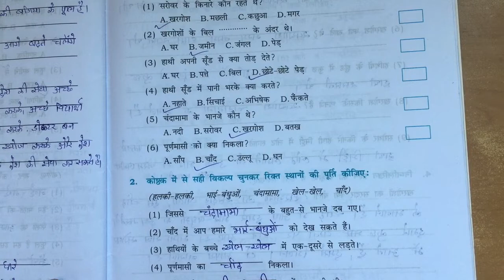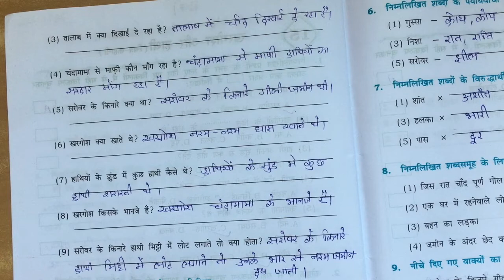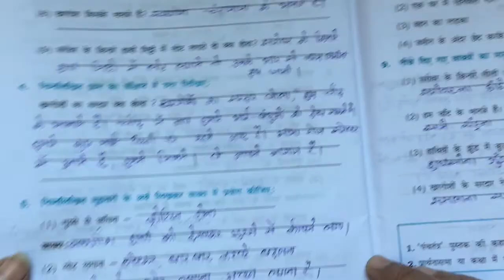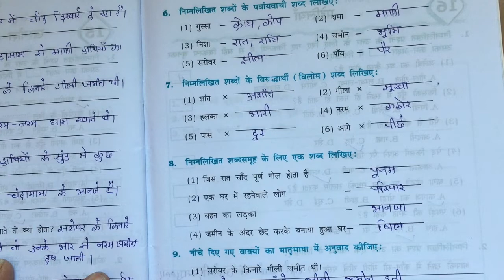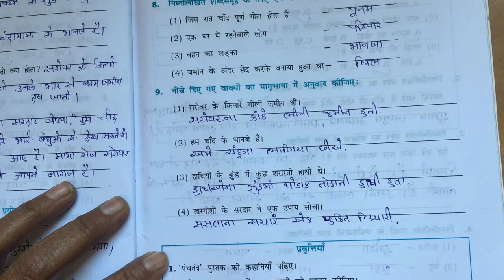STD 5 hindi chapter 15 video 1